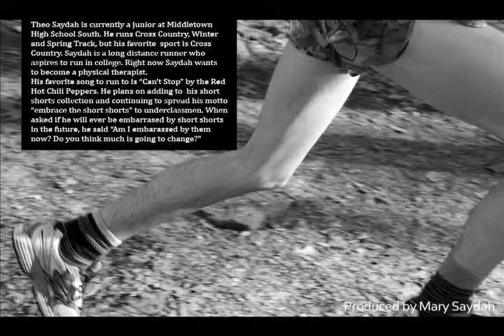The Short Shorts Enthusiast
Produced by Mary Saydah